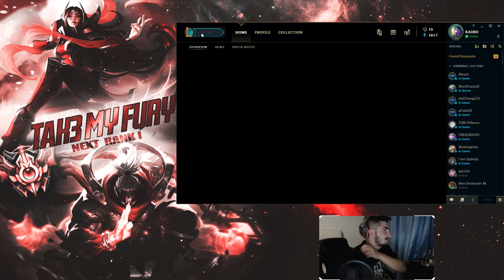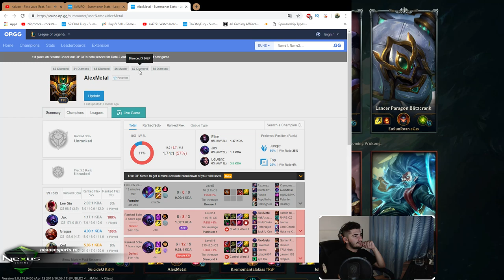VREAU SA INVAT KATARINA NU FITI RAI, FLEX CU ABONATII IN SEARA ASTA!!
💰Poti sa donezi aici daca vrei sa ma sustii

Ma poti ajuta si cu un share pe facebook si nu uita sa te abonezi la canal :)
Informatii pentru cei care nu ma cunosc
●Ma numesc Dani si am 22 de ani
●Joc League of Legends din sezonul 2
●Joc competitiv din sezonu 5 unde am si reusit sa ajung Diamond 3 cel mai mult
Sezonul 6 : Plat 2
Sezonul 7: Diamond Solo q dar si flex
Sezonul 8:  Diamond 2
Sezonul 9: MASTER 105 LP CEL MAI MULT PANA ACUM
●Daca ai alte intrebari le astept pe chat

SPEC PC;
Procesor :amd fx 8300 octa core 3.3ghz
6gb ram
placa video : 1050 ti 4gb
microfon LD System Podcast 2

Mouse: Red Dragon
Casti : Logitech G231 PRODIGY